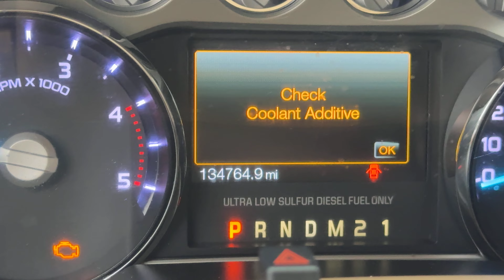2011 FORD F250 KING RANCH 4X4